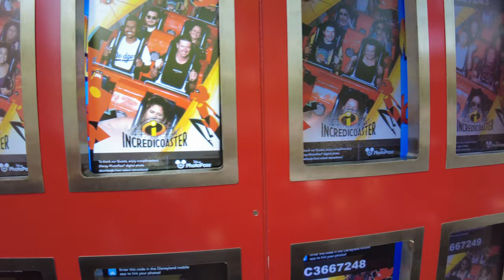[2023] Incredicoaster - FULL Ride POV [4K UHD]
Thrilling Incredicoaster Full Ride POV, Queue, Pre-Show!! In this video, we take you on a journey through the full queue, pre-show, and ride POV of the Incredicoaster - the thrilling roller coaster inspired by the hit movie, The Incredibles.

Get ready to immerse yourself in the world of superheroes as you walk through the elaborate queue, complete with interactive displays and impressive theming. You'll then join the Parr family in a pre-show experience that sets the stage for the wild ride ahead.

And speaking of the ride, we've got you covered with a thrilling POV that takes you through the twists, turns, and high-speed moments of the Incredicoaster. With stunning views of Disney California Adventure and exciting moments of adrenaline, this ride will leave you wanting more.

So sit back, relax, and enjoy the full Incredicoaster experience with our queue, pre-show, and ride POV video.

2023 San Diego International Auto Show